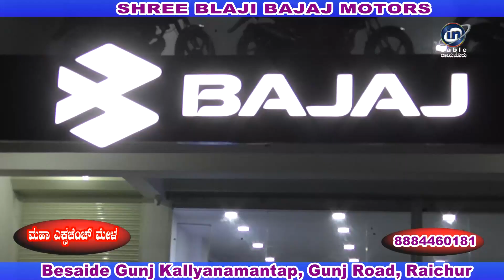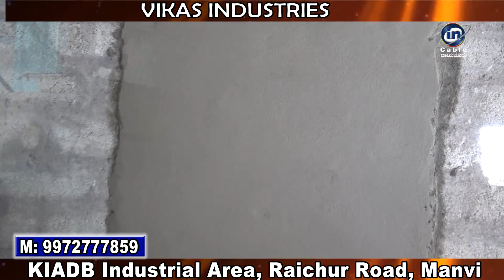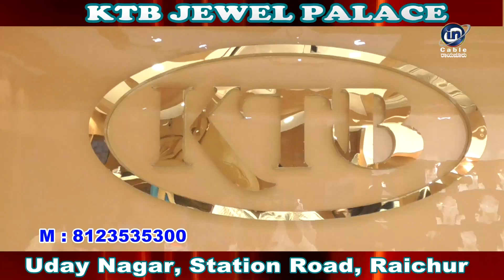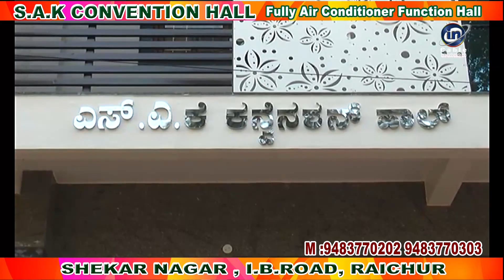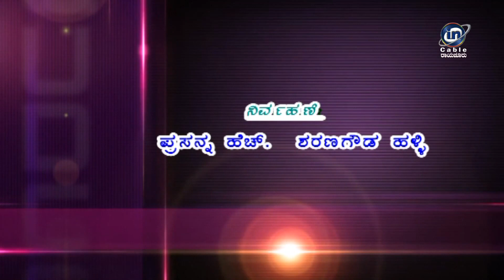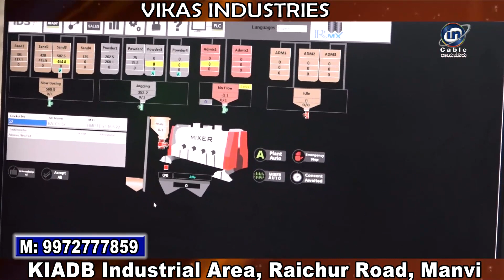In Cable News Raichur 29/7/2022